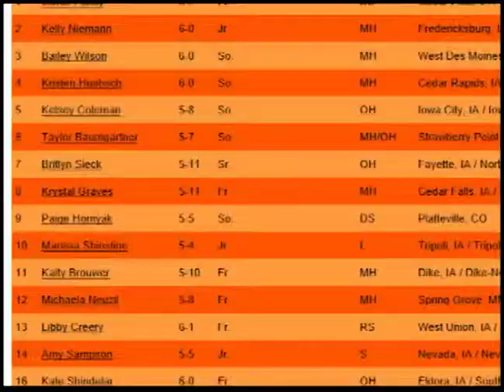Senior Spotlight: Britlyn Sieck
This week I decided to shine our Senior Spotlight on Wartburg volleyball player Britlyn Sieck.  Aired on SportsKnight on October 9, 2012.